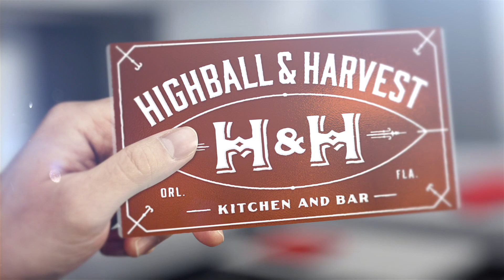Highball & Harvest transformation video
Time lapse construction video of The Vineyard Grill being transformed into Highball & Harvest. (The Ritz-Carlton Orlando, Grande Lakes).